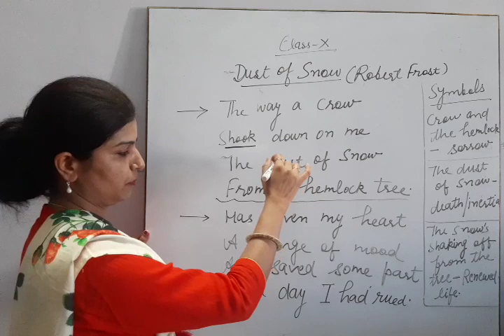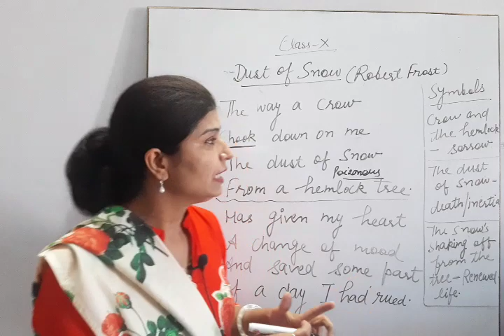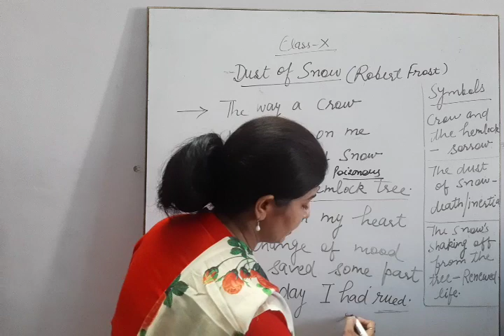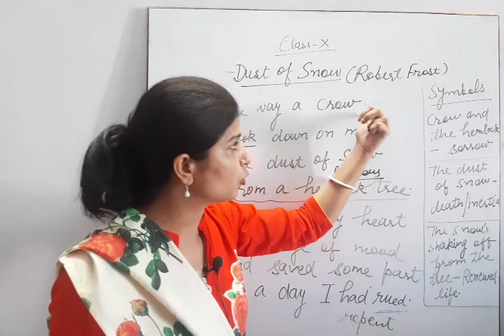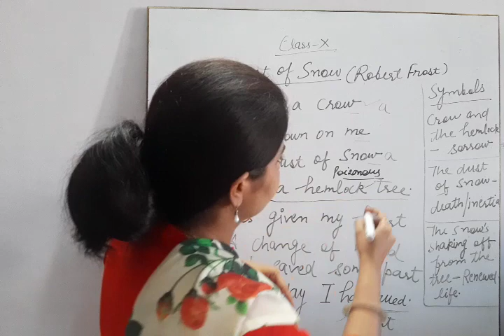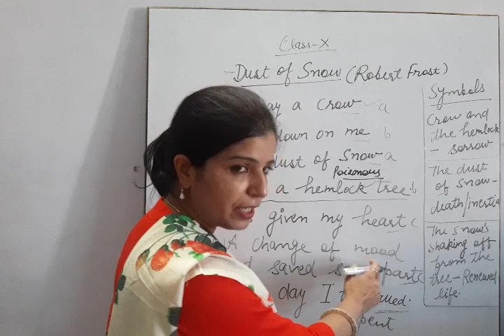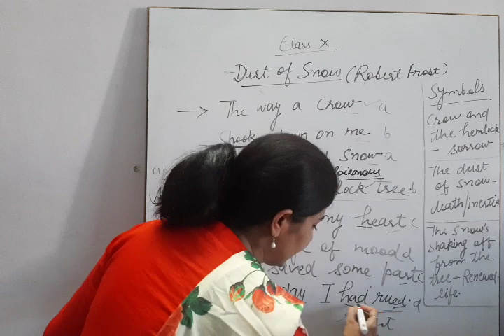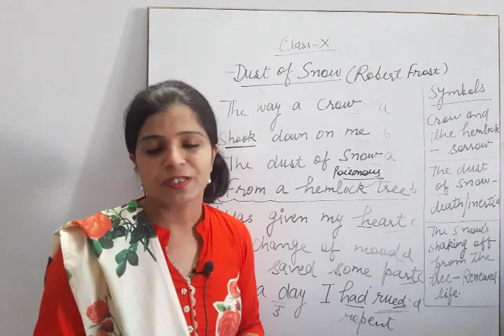Class 10th | Poem | Dust of Snow by Robert Frost (Easy Explanation by Deepika Mam)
This video contains Class 10th poem "Dust of Snow" by Robert Frost. This contains very easy explanation of the whole poem.